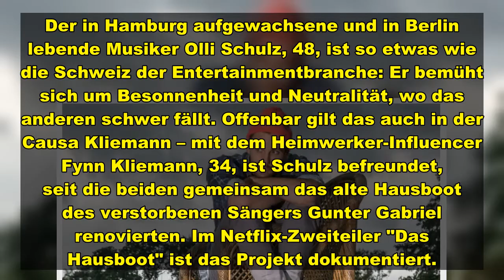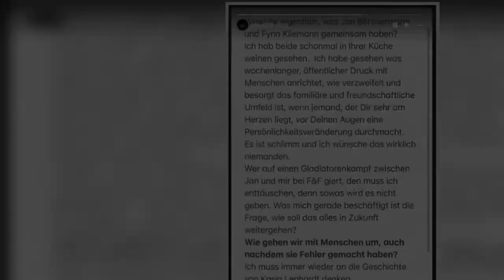Olli Schulz renovierte gemeinsam mit Fynn Kliemann ein altes Hausboot. Mit dessen Nemesis Jan Böhmer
Olli Schulz renovierte gemeinsam mit Fynn Kliemann ein altes Hausboot. Mit dessen Nemesis Jan Böhmermann moderiert er einen Podcast. Wie also steht der Musiker zu dem ganzen Dilemma?
Der in Hamburg aufgewachsene und in Berlin lebende Musiker Olli Schulz, 48, ist so etwas wie die Schweiz der Entertainmentbranche: Er bemüht sich um Besonnenheit und Neutralität, wo das anderen schwer fällt. Offenbar gilt das auch in der Causa Kliemann – mit dem Heimwerker-Influencer Fynn Kliemann, 34, ist Schulz